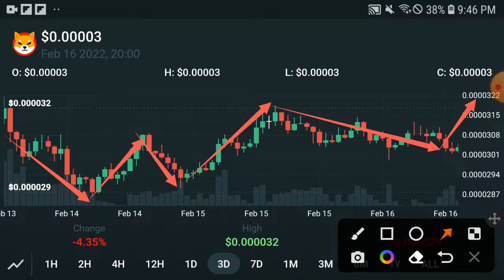Shiba Pump coming || Shiba inu Price Prediction! Shiba inu Today Update